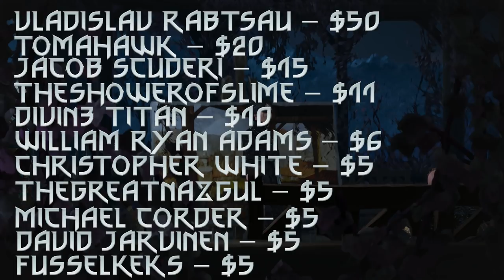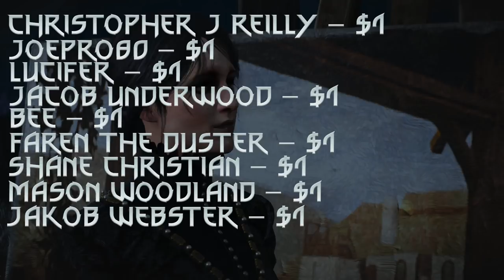George Talks - Comic-Con, Twitch Schedule, 30,000 Subscribers And Much More!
A new series begins! In these videos, it's pretty much just me updating you guys on all the new information surrounding the channel, in today's update I discuss, me going to comic con, my new twitch schedule, 30,000 subscribers, a possible new logo and more!